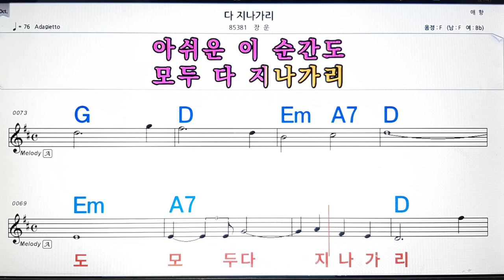다 지나가리/정훈💋노래방, 악보,반주, 가라오케 ,코드, 가사 .💖Karaoke, Sheet music ,Chord, Lyrics ,MR